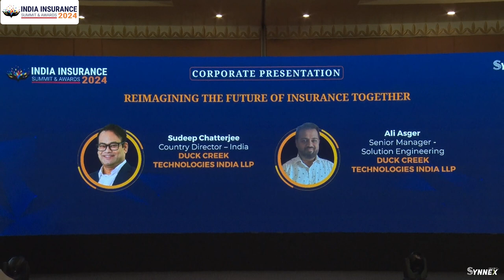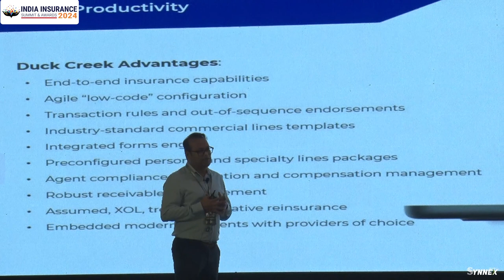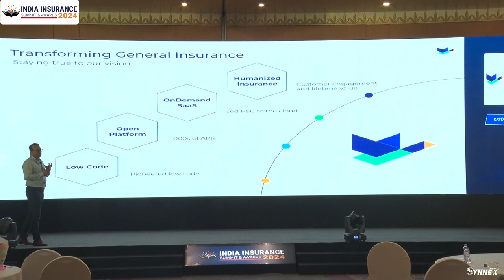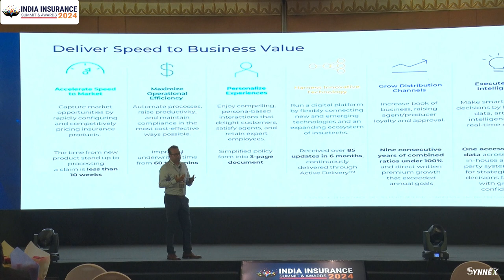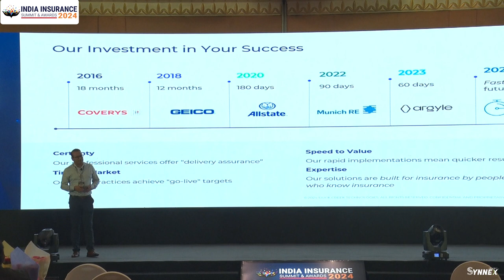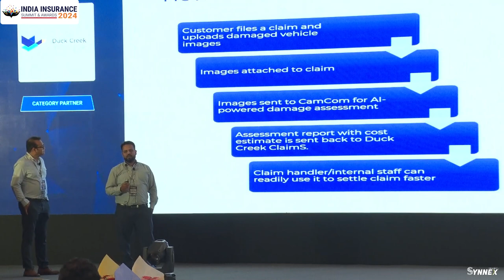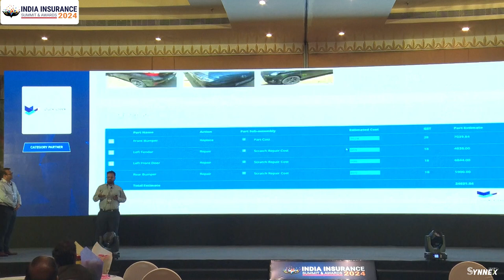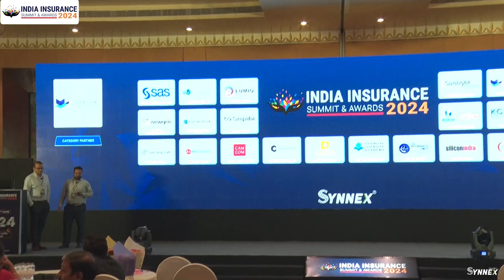Corporate Presentation By Mr. Sudeep Chatterjee & Mr. Ali Asger, from Duck Creek Technologies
We are marking the presence of our expert speaker's Mr. Sudeep Chatterjee, SA, Country Director – India, and Mr. Ali Asger, Senior Manager - Solution Engineering, from Duck Creek Technologies, at the India Insurance Summit & Awards 2024.

Specialized Corporate Presentation on the Subject: 𝐑𝐞𝐢𝐦𝐚𝐠𝐢𝐧𝐢𝐧𝐠 𝐭𝐡𝐞 𝐟𝐮𝐭𝐮𝐫𝐞 𝐨𝐟 𝐢𝐧𝐬𝐮𝐫𝐚𝐧𝐜𝐞 𝐭𝐨𝐠𝐞𝐭𝐡𝐞𝐫

Dates: 06th-07th, March,2024 📅
Venue: Hotel, The Lalit Mumbai 📍